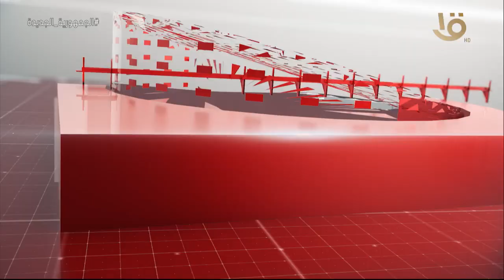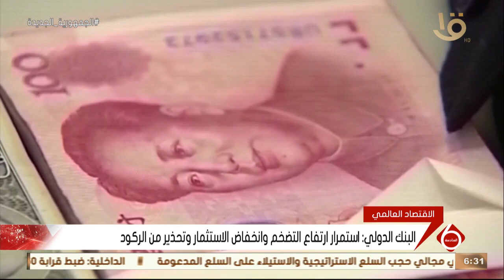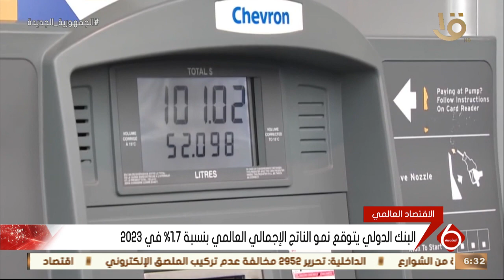نشرة السادسة | أهم الاخبار الاقتصادية والسياسية محلياً وعالمياً 12-1-2023